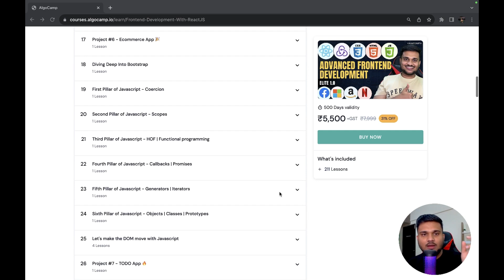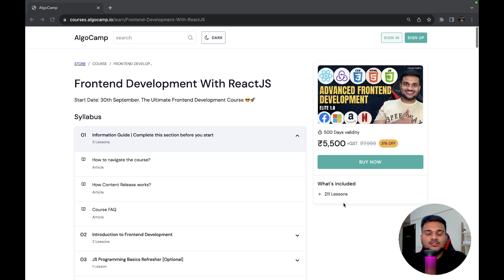Linked List Interview problem Patterns and cheats Sheet | Advanced Coding Interview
In this video we will discuss about coding interview problem patterns, cheatsheet and concepts of linked list data structure. Share the video with your friend and don't forget to show your support. ❤️

We are excited to launch 🔥 of new advanced frontend development course that will take from rookie to pro in frontend engineering course.

This will be an exhaustive course and will take you on a dreamy journey in frontend development with 20+ Mini projects 5+ Major projects and 2 Capstone projects.

We will cover topics like:
HTML - Basic HTML and Semantic HTML along with Forms
CSS - Basic, Media queries, Cascading algorithm, Animations, Flexbox, Box Model
Javascript programming fundamentals
Advanced Javascript - Scopes, closures, Coercion, Promises, Callbacks, Objects, Classes
TypeScript - Types, Interfaces, Functions
React - Components, props, profiler, HOC, States, Effects, Custom Hooks, Refs, Context API, reducers
React Query
React Hook Forms
Routers
Redux - Core redux, react-redux, Redux toolkit, redux saga
GraphQL
Tailwind CSS
Advanced React Design patterns
Interview problems for frontend engineering
Next JS
and more .

We will build projects like
 - E-commerce App
 - games
 - Goodreads clone
 - Drawing board
 - Video calling app with webrtc
 - Video streaming App

and more ...

Check out the link of the course for getting detailed idea on the course curriculum.

if you are a rookie who wants to build career in frontend engineering, then this a one shot solution for you. React is one of the most hot topic in market and this course will make you a master in that.

0:00 Introduction
1:38 Frontend development advanced course
3:55 Interview patterns for trees